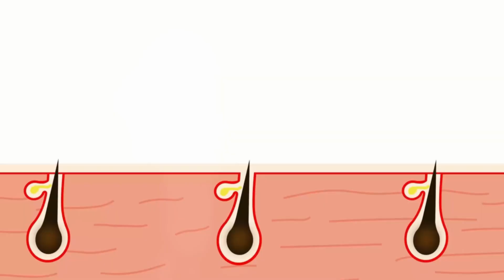The Reason Your Hair Won't Grow Past a Certain Length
Ever wondered why your hair just won’t grow past a certain length? In this I will break down the reasons why your hair may not be reaching its full potential. From understanding your natural hair growth cycle to the effects of quick hair turnover and genetics, this video dives deep into the science of hair growth.

✨ What You’ll Learn:

✅ How hair growth cycles work
✅ The difference between normal shedding and quick turnover
✅ Signs your hair has a shorter growth phase
✅ How genetics influence your hair’s length

Here are the ways that we can help you:

What type of topper is best for you? Take the quiz!

What is causing your hair loss? Take the quiz!

Which hair extensions are best for you? Take the quiz!

💬 Have any questions or tips about hair loss and growing your hair? Drop them in the comments below!

Hey there, I'm Zoya! 👋

My journey with hair loss began in my early 20s, inspiring me to support women dealing with similar challenges. While owning and operating a salon in Dallas, TX, I specialize in restoring confidence by providing personalized solutions for various conditions like Trichotillomania and Alopecia REGARDLESS of your location

In a sea of biased brand endorsements and individual experiences, I aim to cut through the noise and confusion.
Your hair story is unique, and I'm here to help navigate your options. No two cases of hair loss are alike.

I'm passionate about offering clarity and guidance. Let's work together to empower you in making informed decisions about your hair. Feel free to book a virtual consultation with me for personalized advice tailored to your needs.